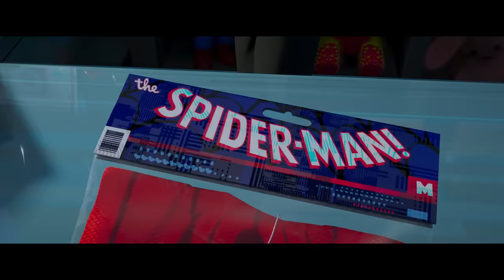SPIDER-MAN: ACROSS THE SPIDER-VERSE - Official Trailer (HD)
The next Spider-Man movie is coming to theaters June 2023. Watch the new trailer for Spider-Man: Across the SpiderVerse now.

Directed by:
Joaquim Dos Santos
Kemp Powers

Produced by:
Avi Arad
Amy Pascal
Phil Lord
Christopher Miller
Christina Steinberg

Executive Producers:
Bob Persichetti
Peter Ramsey
Rodney Rothman
Aditya Sood
Rebecca Karch
Brian Bendis

Cast:
Shameik Moore
Hailee Steinfeld
Jake Johnson
Issa Rae
Daniel Kaluuya
Jason Schwartzman
Greta Lee
Rachel Dratch
Jorma Taccone
Shea Whigham
and Oscar Isaac